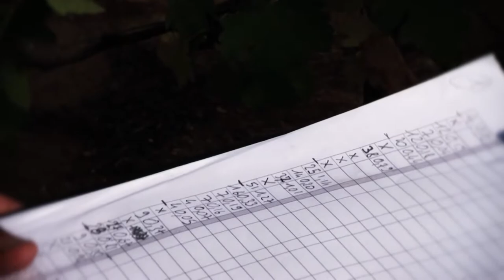AGROFORESTERIE et vigne - reportage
Reportage expérimentation en plein champ sur l'association vigne / arbres.
Réalisation : Nicolas Girardin
Production : Agroof SCOP